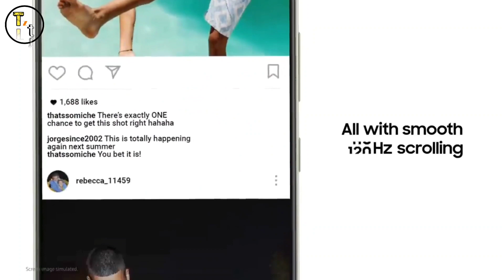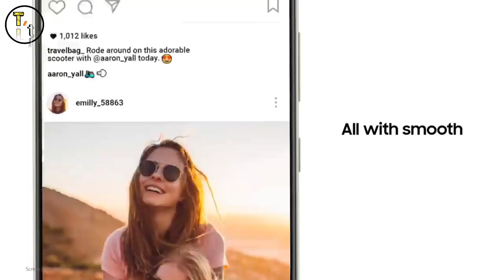Samsung S21fe December 2022 Update | Samsung S21fe New Update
Samsung S21fe December 2022 Update | Samsung 21fe New Update

Hello friends
                 Guys samsung S21fe dec update Ke baare me baat krenge ki samsung S21fe  dec update kab ayega or S21fe December 2022 upadate release date ke baare me is video me baat krenge So guys samsung kuch smartphones ko dec update roll out kr diya jese samsung a52 or samsung a52s 5g or samsung ne s series ke smartphones ko bhi dec 2022 security update india me roll out kr diya he so guys samsung s21 fe new update dec 2022 security patch update ke sath ayega uske baare me baat krenge so guys if you like the vedio plz like share end dont forget to subscribe.

Thanks

Samsung s21fe
Samsung s21fe 5g
Samsung galaxy s21fe 5g
Samsung s21fe update
Samsung s21fe new update
Samsung s21fe dec update
Samsung s21fe latest update
S21fe update
S21fe
S21fe december update
samsung 5g update
S21fe new update
S21fe new update features
Samaung s21fe update december
S21fe dec 2022 update
S21fe 5g new update
one ui 5
samsung s21fe dec update date
S21fe dec update kab ayega
S21fe one ui 5
Samsung s21fe update date
S21fe dec
S21fe december update
S21fe new update december
S21fe samsung

1. One UI 5 Features  :-

2.  Samsung A52s 5g One Ui 5 Update Full Review :-

3. Install Android 12 Clock In Samsung :-

4. Amazing Features For Galaxy Devices :-

5. Samsung A53 5g First Look :-

6. Samsung A33 5g First Look :-

7. 5g Bands Explained  video Link :-

8. Phone me 5g bands kese check kre video :-

9. Oct 2022 me 5g phone le ya 4g :-

10. Kya 4g phone me 5g chalega ?

11. Jio welcome offer explained :-

Background Credits :-

Track lnformation
Title: book the rental wit it
Artist: RAGE
Genre:hip hop and rap
Mood: dramatic

((((( Toshinz tech )))))